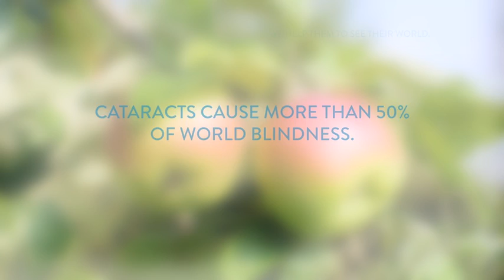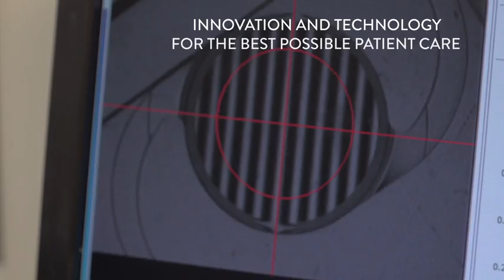Precision. Our profession. - Premium ophthalmic implants from HumanOptics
HumanOptics has impressively visualized the guiding principle "Precision. Our Profession." with a company movie. The movie invites you on a voyage of discovery through the company to show what lies behind the slogan: cutting-edge technology - Sub-nano resoltuion technology for premium IOLs with brilliant visual quality.